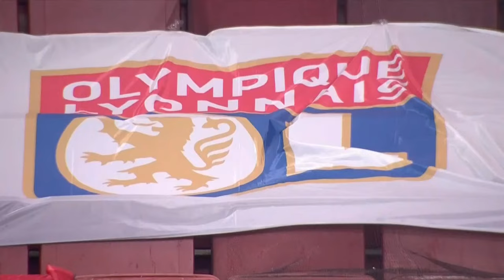Arsenal vs. Lyon | UEFA Women's Champions League 2022-23 Matchday 5 Full Match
December 15, 2022 -- Arsenal vs. Olympique Lyonnais | UEFA Women's Champions League 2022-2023 Group Stage Matchday 5 Livestream.